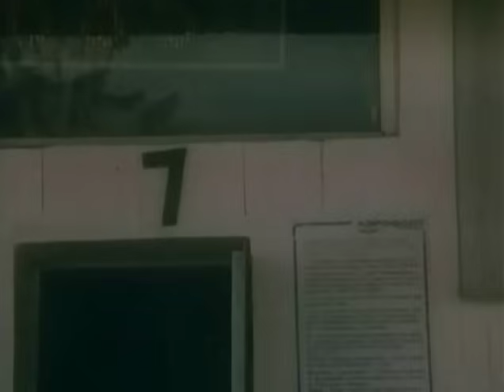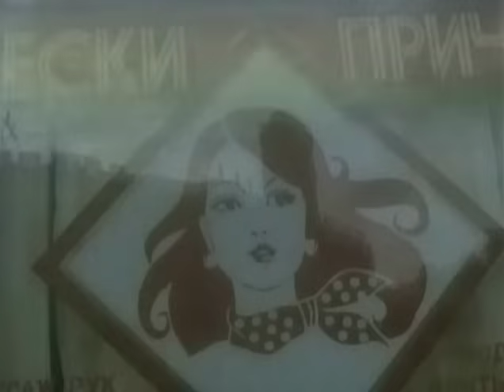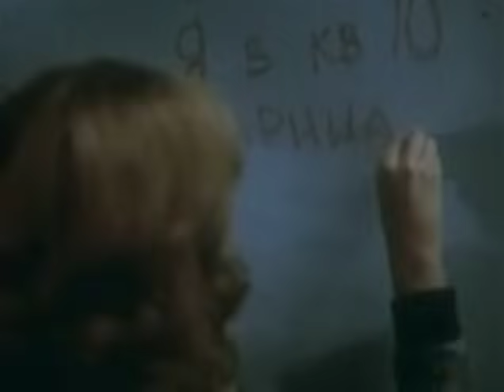Новая Шахерезада (1 серия) (1990 год) драма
Марина познакомилась на курорте с обаятельным мужчиной, который подарил ей незабываемые два часа любви, которые оставались у него до вылета из аэропорта. Прошло время и Марина приезжает в Петербург в гости к своему принцу, но того не оказывается дома. Скитаясь по незнакомому городу, она попадает в милицию. Что ожидает красивую одинокую девушку в огромном чужом городе?